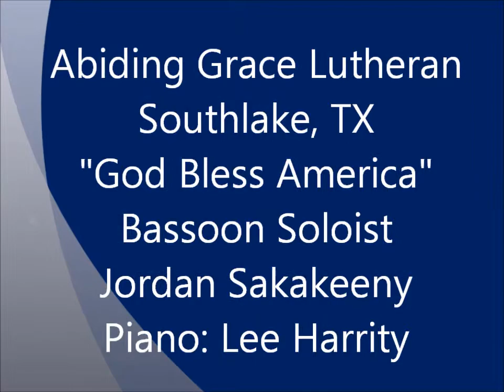Abiding Grace Lutheran Bassoon Solo by Jordon Sakakeeny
Accompanied by Lee Harrity